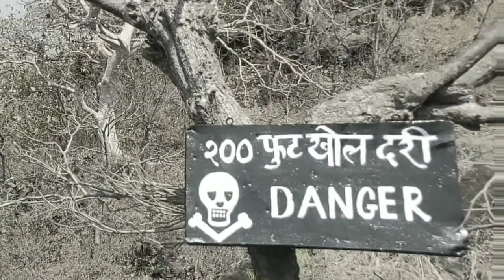Sanjay Gandhi National Park Mumbai Vlog Trailer | Borivali National Park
Hello Viewers,

I'm back with my next travel vlog of Sanjay Gandhi National Park/ Kanheri Caves.

Sanjay Gandhi National Park is a 87 km2 (34 sq mi) protected area near Mumbai in Maharashtra State in India that was established in 1996 with headquarters in Borivali. It is notable as one of the major national parks existing within a metropolis limit and is one of the most visited parks in the world.

Gadget I use:
- MI Powerbank
- Action Camera